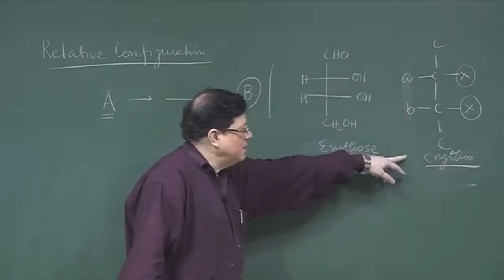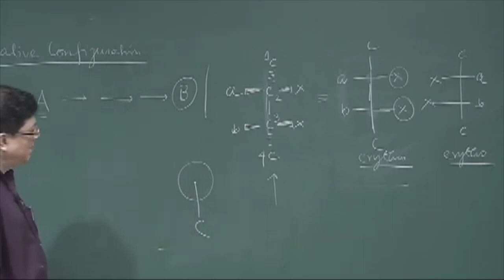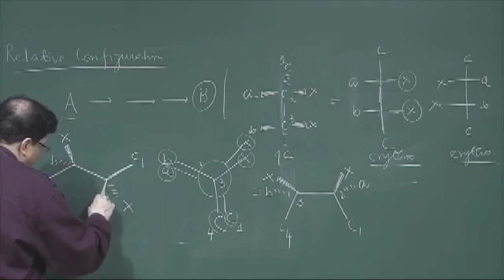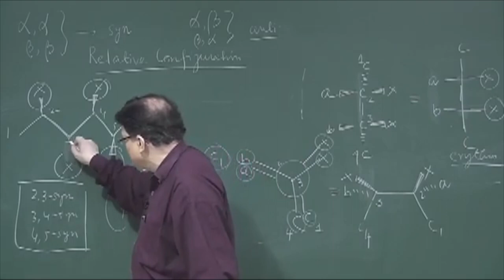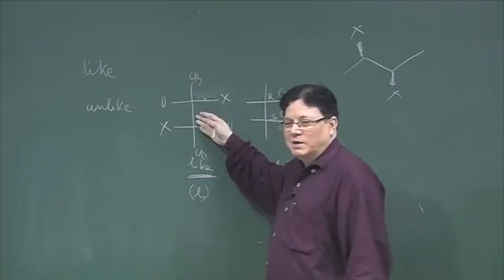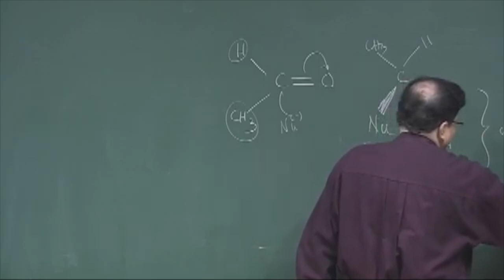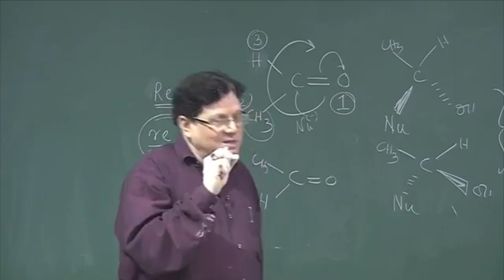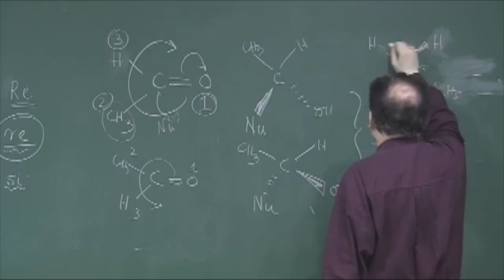Conformations and Conformers.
Subject: Chemistry
Course Name:-Stereochemistry